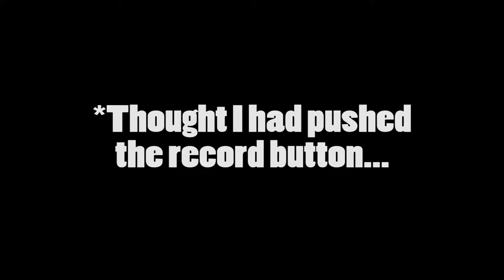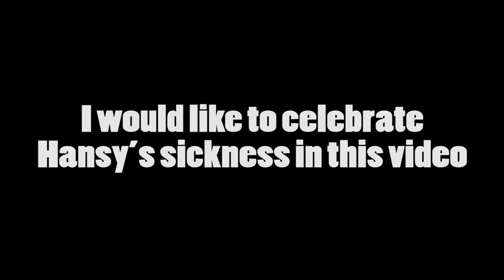THE SICK PLAYS - Overwatch Funny Moments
Hansy was sick. REAL sick!